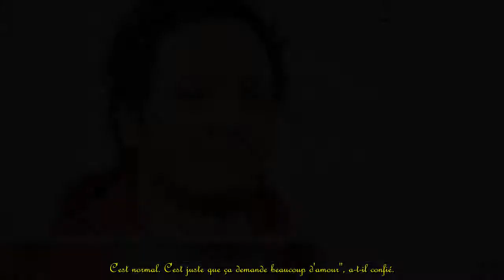Vianney raconte ses débuts avec sa belle fille : « Il faut lui laisser le temps »